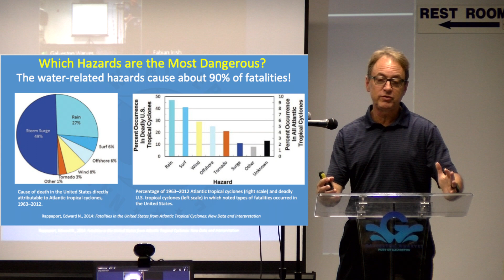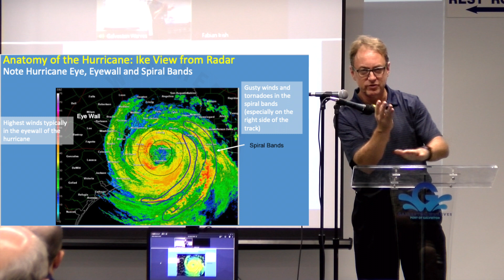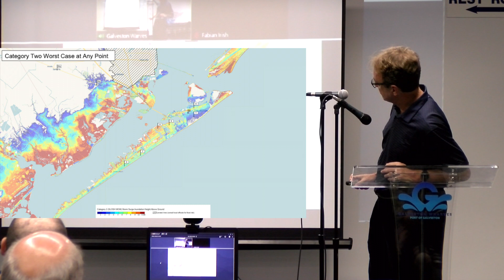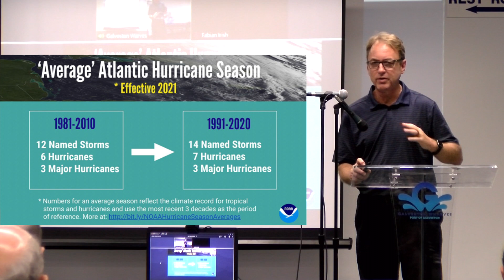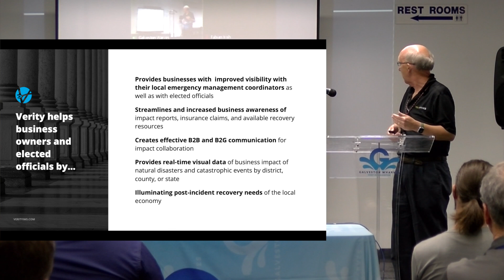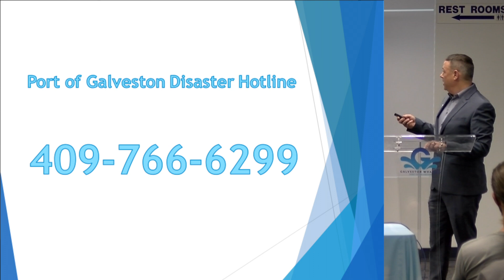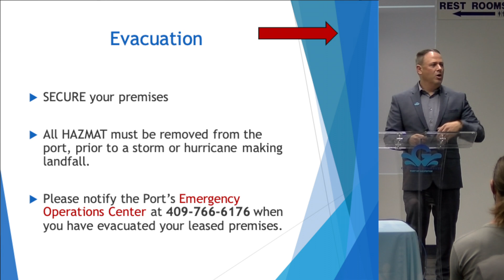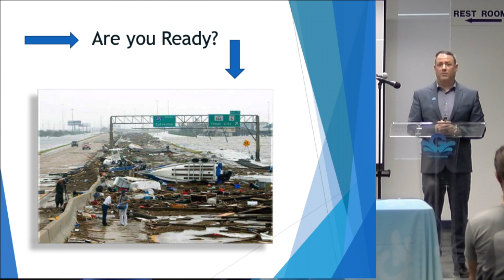2021 Hurricane Preparedness & Forecast Meeting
The 2021 Hurricane Preparedness & Forecast Meeting was held on Friday, May 28th, 2021 at 9am from Cruise Terminal 1, 2502 Harborside Dr. Galveston, TX. 77550. Presentation from Dan Reilly, Warning Coordination Meteorologist National Weather Service, 2021 Hurricane Awareness and Forecast; Address from Officer Brett B. Milutin, Deputy Port Director; Comments from Chief Kenneth Brown, Galveston Port Police; Remarks from Kenneth Campbell, Director of Safety and Security.